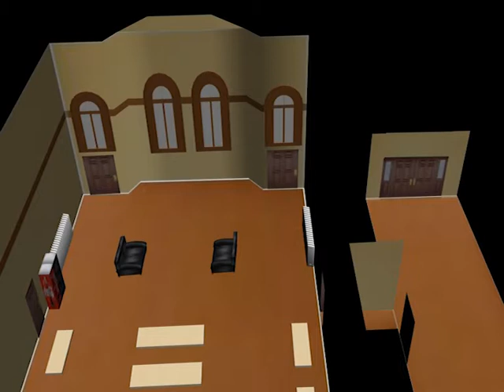Games Design - Sneak Peak Trailer 2012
Here is a video from the Games Design course that is available at Shipley College. This video is a collection of trailers created by Level 3 Games student's.